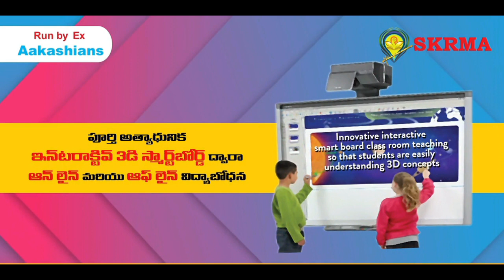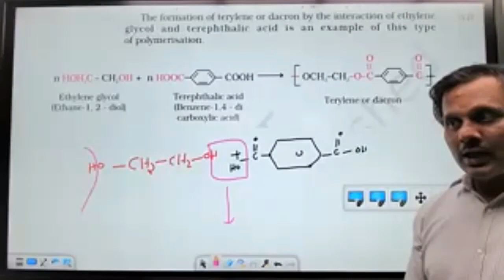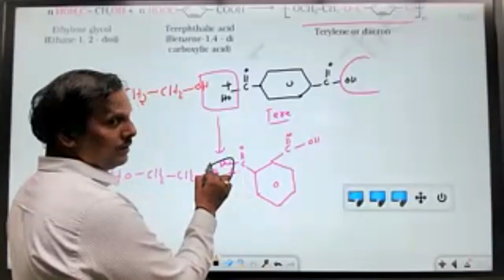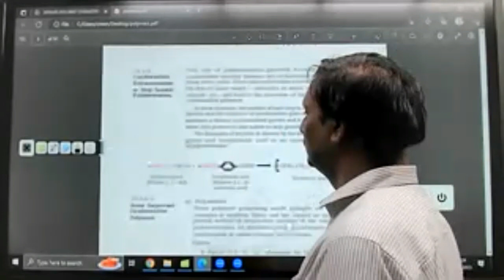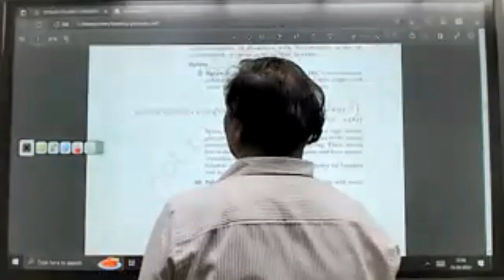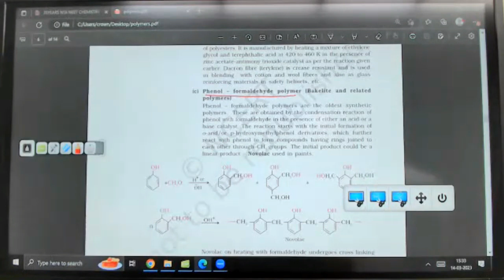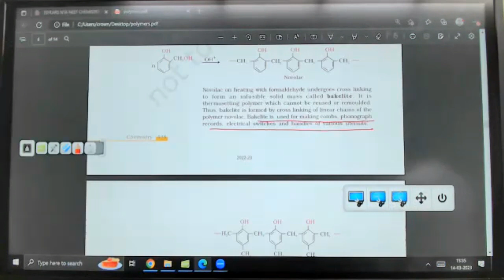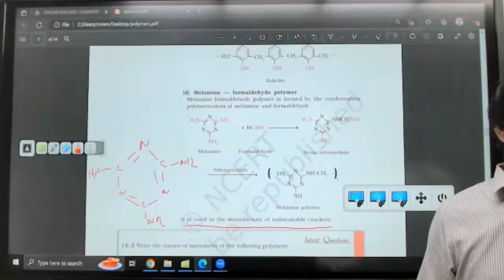Polymers (Part - II)